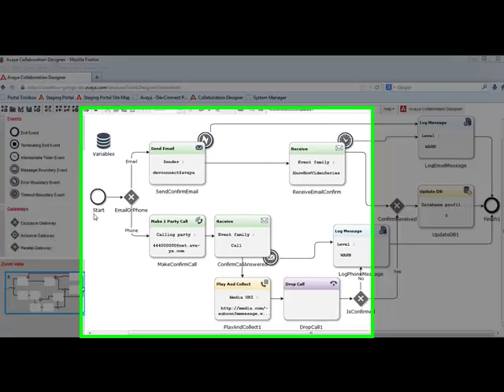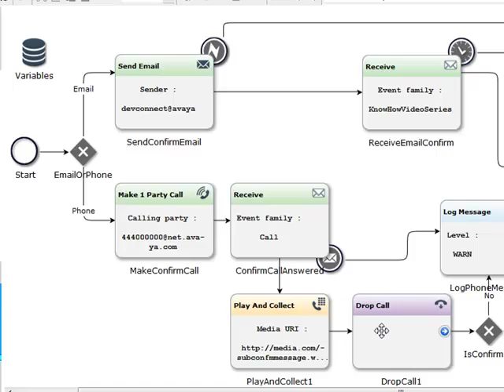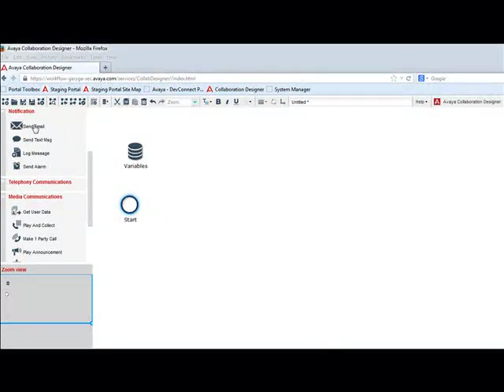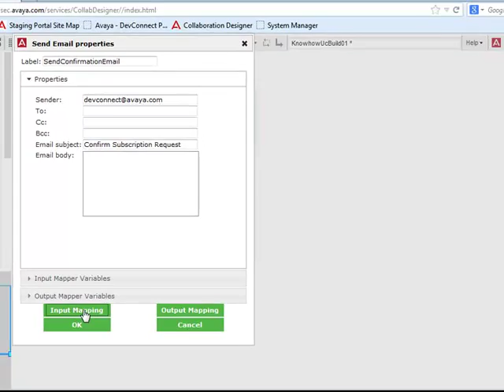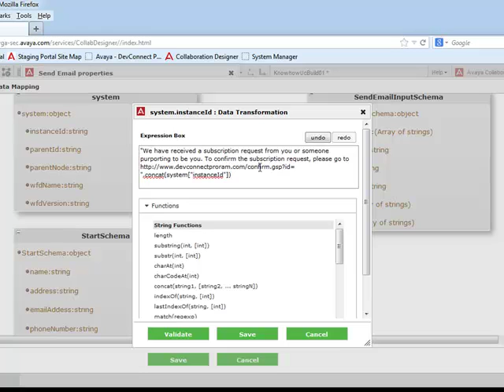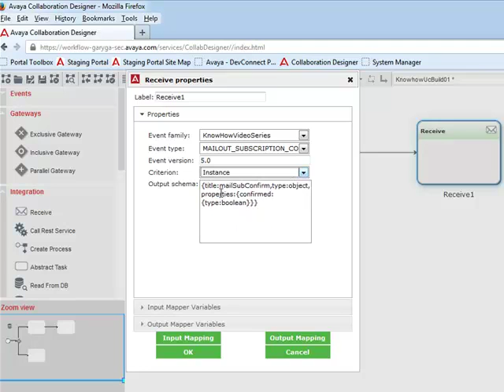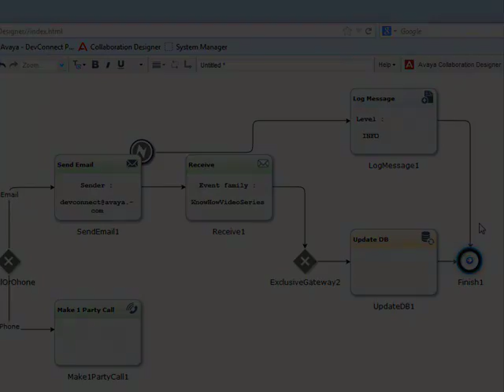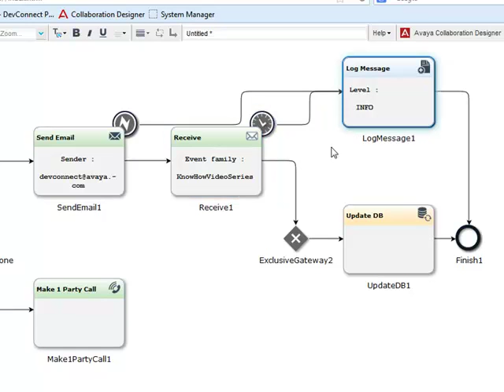Exploring advanced workflow features - part 1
Part 1 of a two part video that demonstrates how to use some of the more advanced features of Avaya Engagement Designer, such as gateways, boundary events, call control tasks and data transformation.